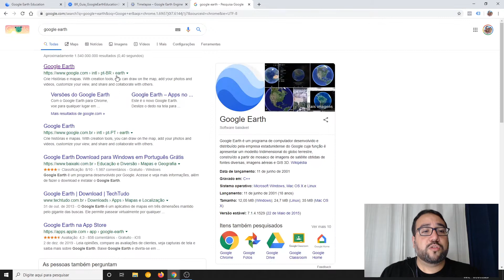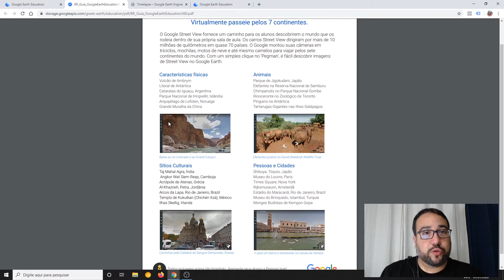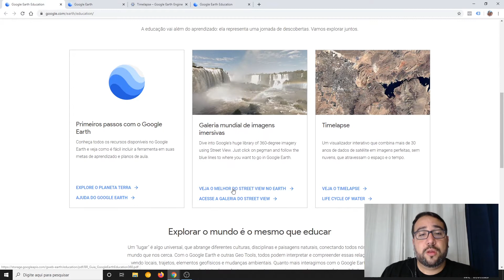COMO USAR O GOOGLE EARTH EDUCATION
Suas aulas nunca mais serão as mesmas depois de você aprender a dominar o Google Earth.